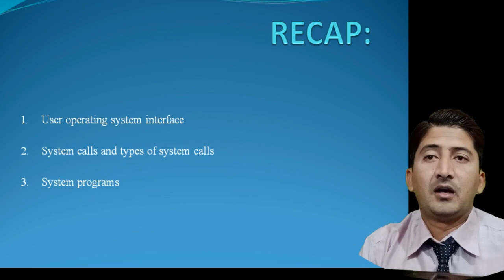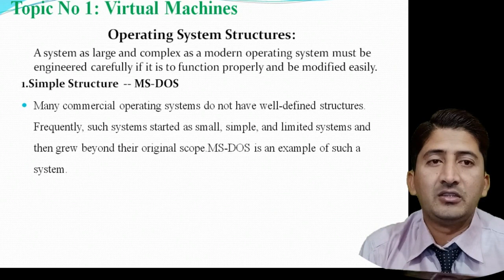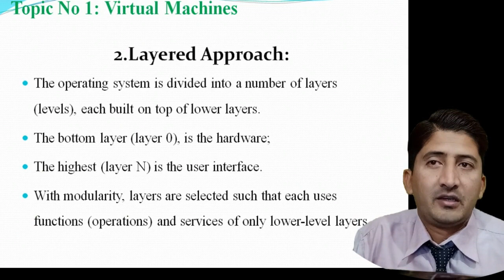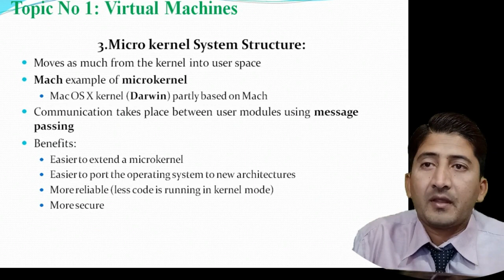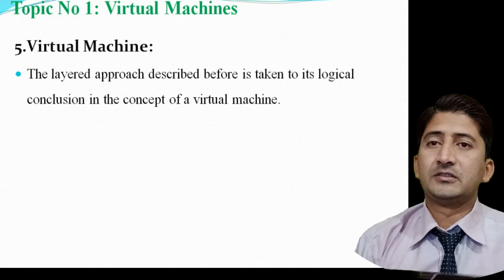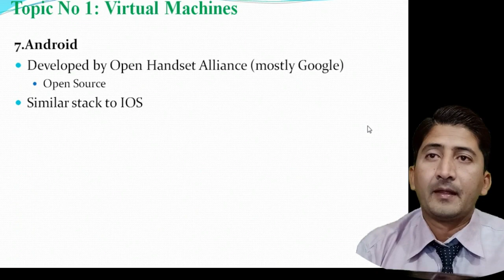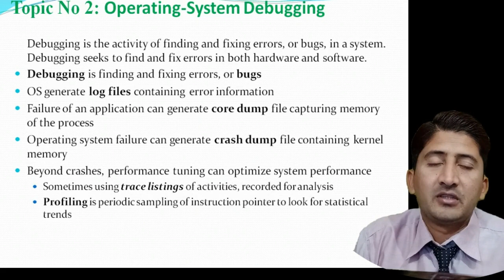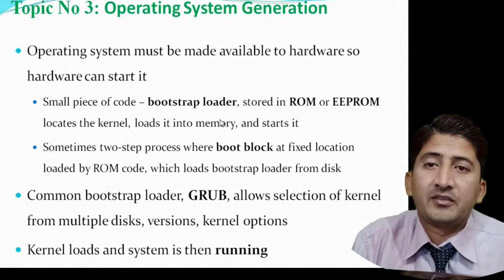CH#2 2nd Lecture ADP IT&CS Operating System | Punjab College Mailsi | Smart Learning: Dated:14-04-20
CH#2 Second Lecture ADP IT&CS Operating System | Punjab College Mailsi | Smart Learning: Dated:14-04-20